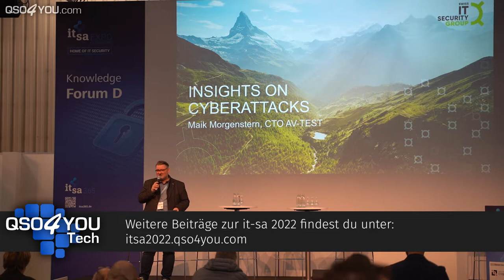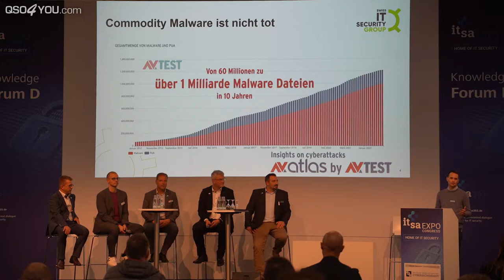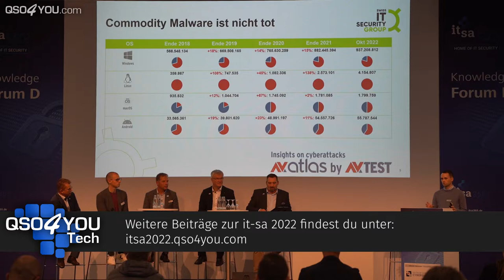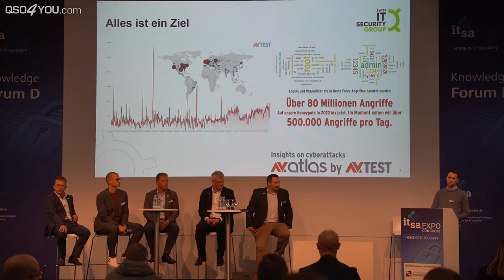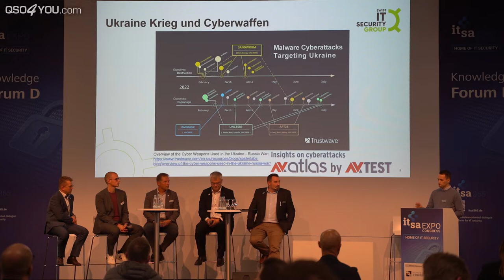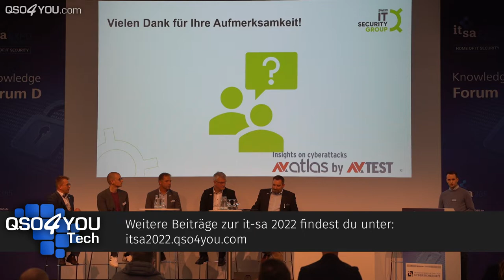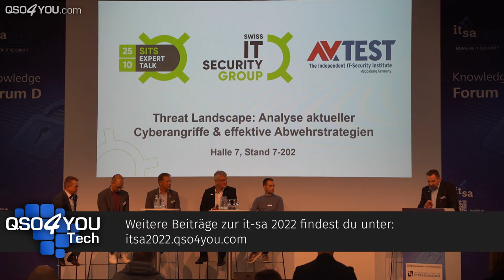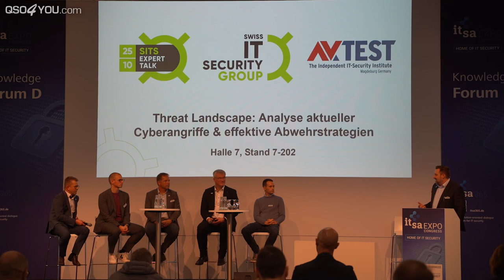Threat-Landscape Analyse aktueller Cyberangriffe - (AV-Test) - it-sa 2022 | QSO4YOU.com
CREDITS

--- Kameraassistenz ---
David Duschek

SERVER

© QSO4YOU 2022